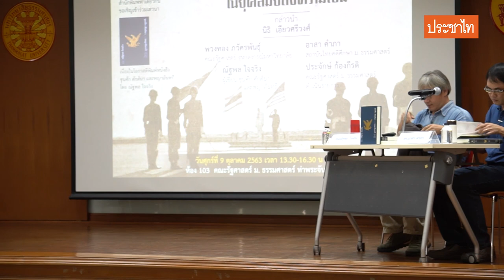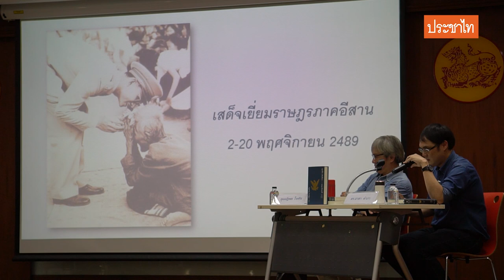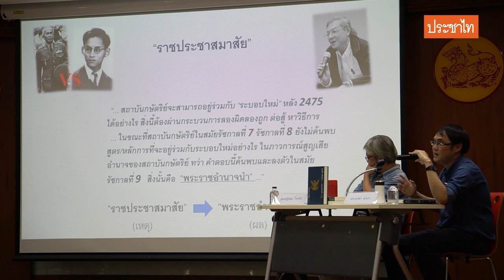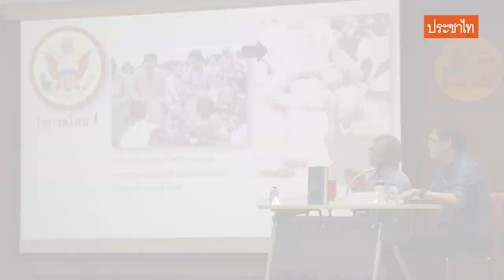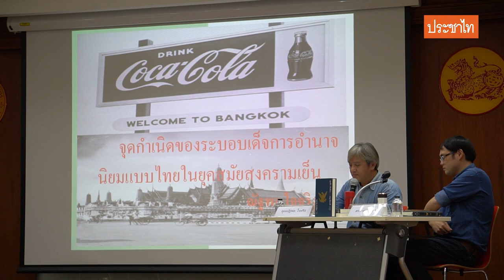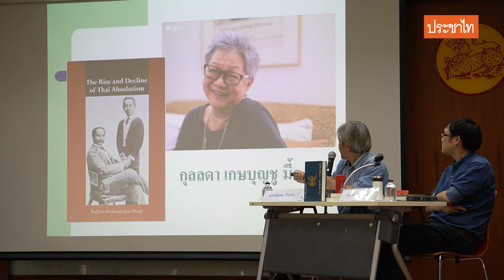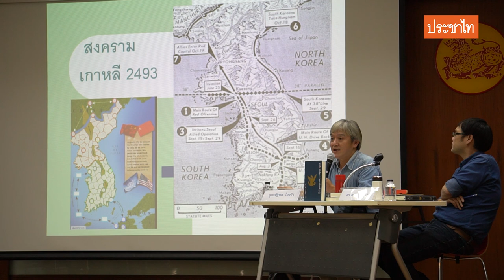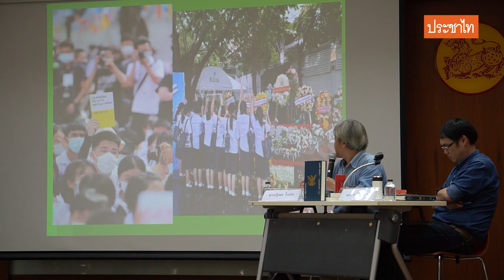เสวนา 'จุดกำเนิดของระบอบเผด็จการอำนาจนิยมแบบไทยในยุคสมัยสงครามเย็น' | 9 ต.ค. 63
รับชมคลิปฉบับเต็มงานเสวนา 'จุดกำเนิดของระบอบเผด็จการอำนาจนิยมแบบไทยในยุคสมัยสงครามเย็น'

9 ต.ค. 63 ศูนย์วิจัยดิเรก ชัยนาม คณะรัฐศาสตร์ ม.ธรรมศาสตร์ ร่วมกับ สำนักพิมพ์ฟ้าเดียวกัน จัดเสวนา 'จุดกำเนิดของระบอบเผด็จการอำนาจนิยมแบบไทยในยุคสมัยสงครามเย็น' ณ ห้อง 103 คณะรัฐศาสตร์ มหาวิทยาลัยธรรมศาสตร์ ท่าพระจันทร์ โดยมี นิธิ เอียวศรีวงศ์ นักวิชาการอิสระ เป็นผู้กล่าวนำ และมี พวงทอง ภวัครพันธุ์ คณะรัฐศาสตร์ จุฬาลงกรณ์มหาวิทยาลัย, อาสา คำภา สถาบันไทยคดีศึกษา มหาวิทยาลัยธรรมศาสตร์, ณัฐพล ใจจริง ผู้เขียนขุนศึก ศักดินา และพญาอินทรี เป็นผู้ร่วมเสวนา ดำเนินรายการ โดย ประจักษ์ ก้องกีรติ คณะรัฐศาสตร์ มหาวิทยาลัยธรรมศาสตร์